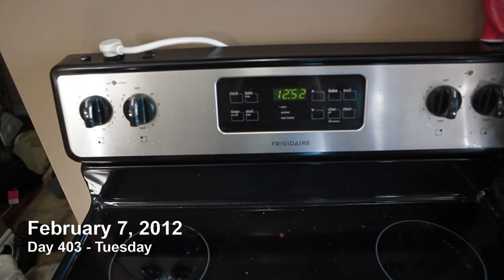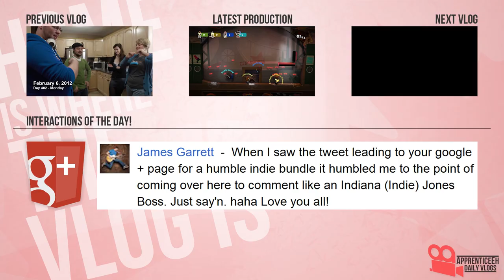Homeward Vlog (Tim, Tim, and Tim)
Day 403